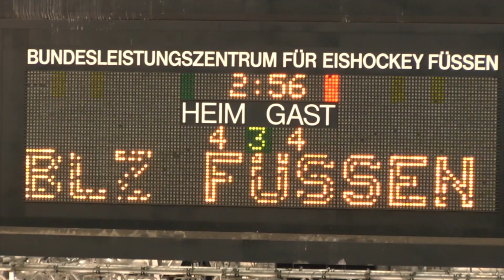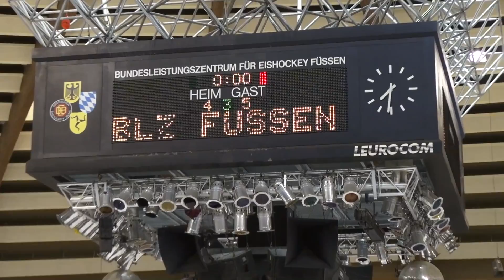"Авангард" - "Металлург" Мг 4:5 все голы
Предлагаем вашему вниманию видеосюжет, посвященный первому матчу "Авангарда" на предсезонном сборе в Фюссене.

"Металлург" (Магнитогорск) - "Авангард" (Омская область) - 5:4 (1:2, 1:0, 3:2)
2 августа. Фюссен, Германия. Арена "BLZ Fussen". 500 зрителей.

Голы:
0:1 - Блатяк (Фролов) - 02:30 (бол.)
0:2 - Пережогин (Егоршев, Мозер) - 12:09 (бол.)
1:2 - Ибрагимов (Ли) - 15:10 (бол.)
2:2 - Мозякин (Зарипов) - 37:44
2:3 - Фролов (Куляш) - 40:27
3:3 - Мозякин (Зарипов, Антипин) - 42:01 (бол.)
3:4 - Пережогин (Кваша, Иванов) - 53:34
4:4 - Антипин (Мозякин) - 57:04
5:4 - Тимкин (Гулаш, Ибрагимов) - 57:41